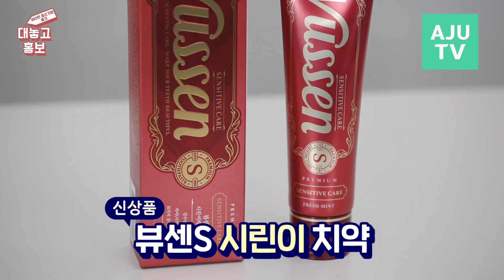'치아 미백 & 시린 이' 고민 있으면 드루와 ㅣ뷰센 치약ㅣ 대놓고 홍보 시즌2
치아 상태에 따라 4단계 맞춤 미백 관리 ‘뷰센’ 치약
시림 예방 및 통증 완화에 탁월한 ‘Vussen S’

치아 미백과 시린 이 때문에 고민인 분들을 위해
오늘은 임플란트 회사인 오스템임플란트에서 만든 기능성 프리미엄 치약을 ‘대놓고’ 소개합니다.

평소 양치질만으로 치아 미백 효과를 얻을 수 있는 치약이 있다고 합니다. 바로 오스템임플란트의 미백치약 ‘뷰센’이 그 주인공인데요.

‘뷰센’은 단계별로 4가지 라인업으로 구성돼 사용자가 자신의 치아 상태에 따라 선택적으로 사용할 수 있다는 점이 특징입니다. 출시 초기에는 치과 전용 제품이었지만, 지금은 일반 쇼핑몰에서도 쉽게 만나볼 수 있다고 합니다.

지난 7월 출시된 ‘Vussen S’는 시린 이 예방과 통증 완화에 탁월한 기능성 치약입니다. 인산삼칼슘이 19% 함유되어 있어 신경 자극을 효과적으로 차단하고, 트리클로산 등 10가지 유해성분을 철저하게 배제해 안전성까지 보장하고 있다고 합니다.

신재연 기자와 신보훈 기자가 직접 오스템임플란트의 기능성 치약과 칫솔을 사용한 후 생생한 후기를 들려줬는데요. 영상을 통해 만나보세요.

기획 주은정 PD, 신재연 기자
출연 신재연 기자, 신보훈 기자, 김선국 기자, 오수연 기자
촬영 주은정 PD
편집 이지연 PD, 이승희 인턴